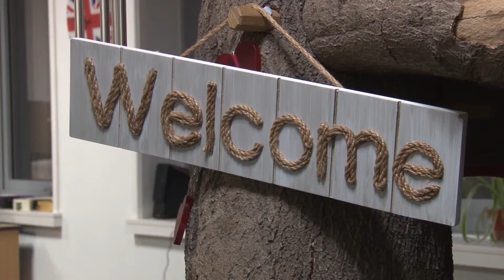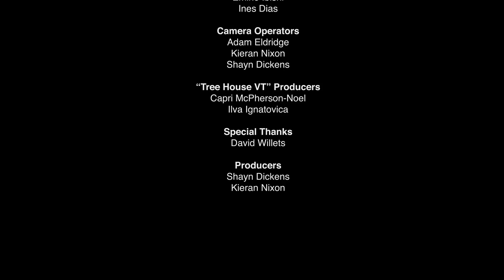Inside Beds Episode 3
Episode of 3 of Inside Beds brings you more Presenter VS Presenter, a look inside the Universities Treehouse, and an interview with House of Lords member and Conservative Politician, David Willetts.

Like this? Check out or other shows!